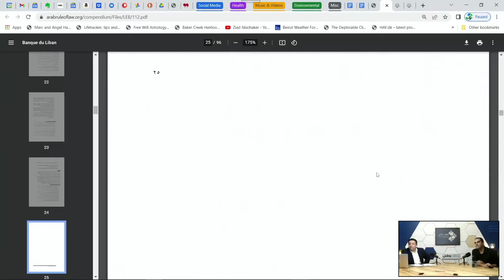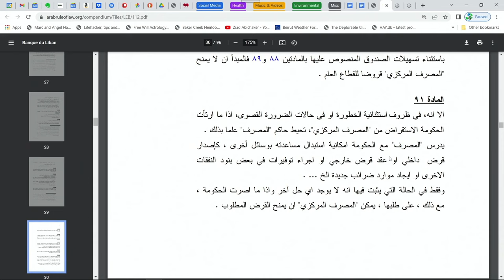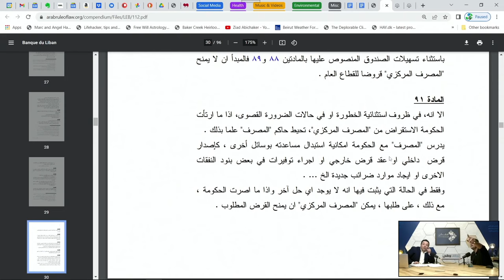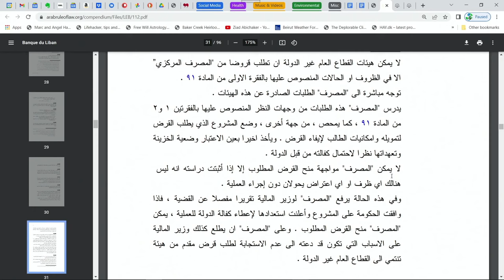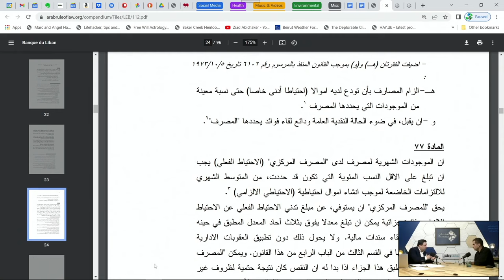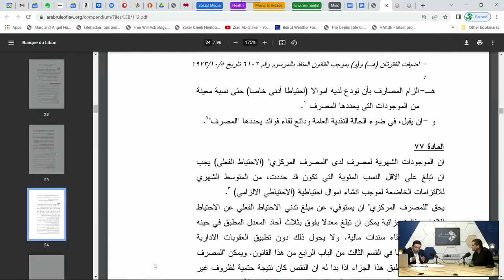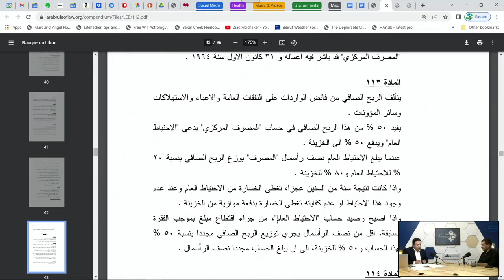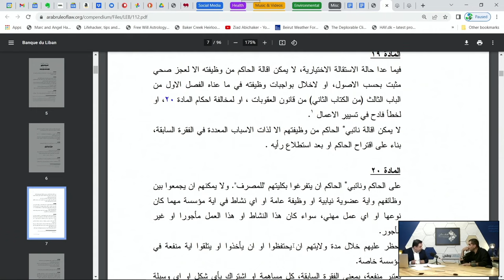MOUMKEN Episode 10: The infractions of BDL & Co. - المخالفات القانونية المرتكبة من قبل مصرف لبنان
In this 10th episode of MOUMKEN we discuss what should have been done if the text laws were obeyed to the letter.
Our guest is Dr. Mohamed Bou Daher a law expert in financial matters. He holds several degrees namely a doctorate degree from University of Pennsylvania in Juridical Science and a post graduate certificate from McGill  University in Canada in International Arbitration & Commercial Litigation. He is a lecturer in the American University of Beirut and the Lebanese American University, he also teaches and advises in the university of London.

Account name: Ziad Adel Abichaker
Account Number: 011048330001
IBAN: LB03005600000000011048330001